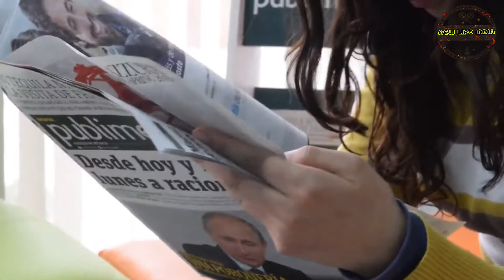दुनिया का सबसे ताकतवर मोटिवेशन विडियो in Hindi | NEW LIFE INDIA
नमस्कार दोस्तो,
                            मोटिवेसन से रिलेटेड  विडियो मिलता रहेगा | अगर विडियो पसंद आए तो चनल को सस्क्राइब ले और:
                              घंटी का बट्टन दबा दे| ताकि जब हम विडियो उपलोड करू आप को नोटिफिकेसन
                            जल्दी मिले| धन्यवाद: